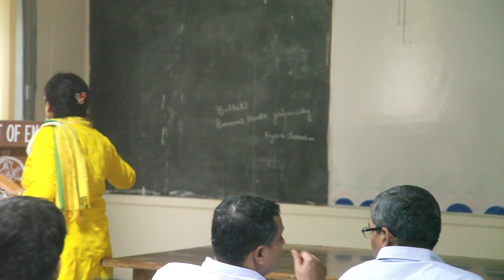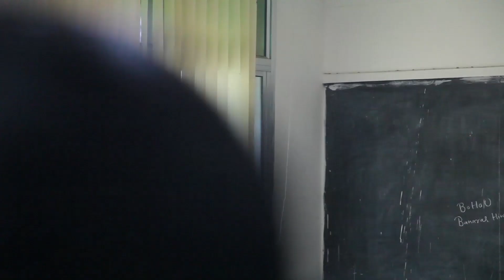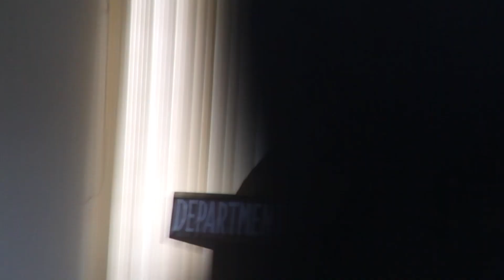What is absurdity in the Theatre of the Absurd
A special lecture by Dr. Gautam Chatterjee, organised by the department of English, Banaras Hindu University. 2015.